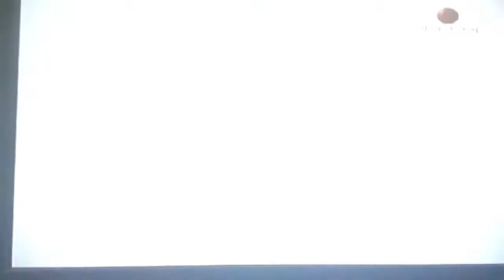Eternal Darkness: Sanity's Requiem Part 6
We Beat The 5th Chapter And Dr. Maximilian Roivas Is Locked In A Asylum